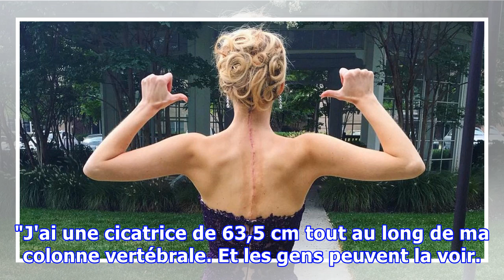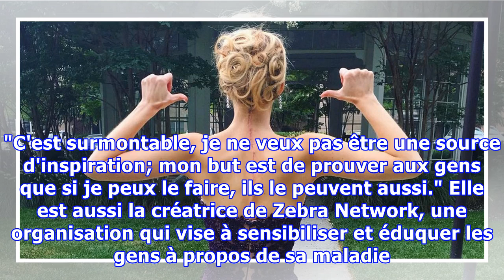Cette reine de beauté montre sa cicatrice pour la bonne cause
SANTÉ - Quand il s'agit de l'industrie de la beauté et de la mode, il n'est pas rare d'être bombardé par des images retouchées, irréalistes et déformées qui sont censées représenter la "perfection". Mais cette reine de beauté a révélé que ce n'est pas toujours le cas. Et elle a les cicatrices pour l...